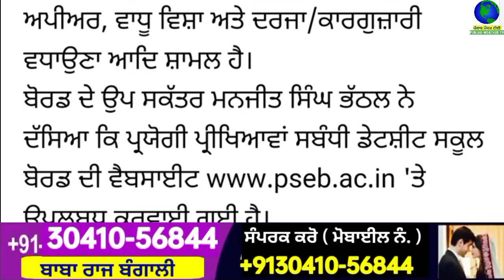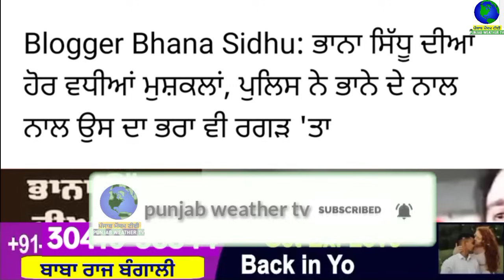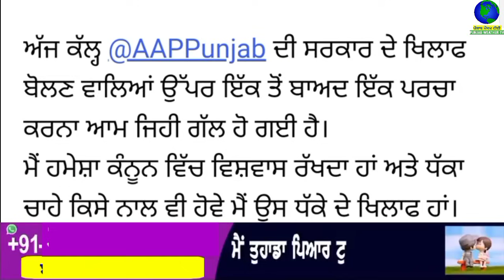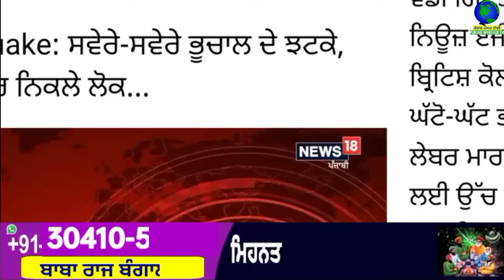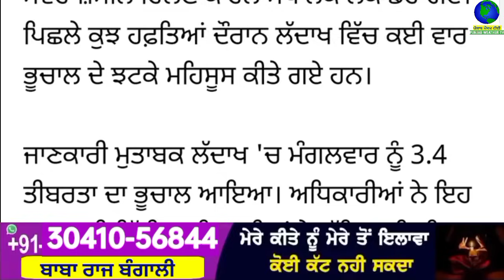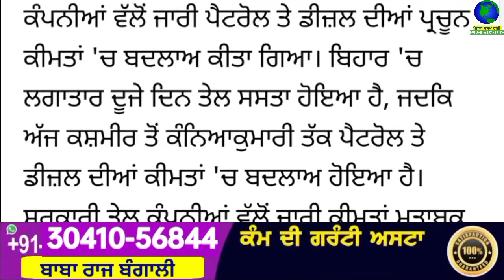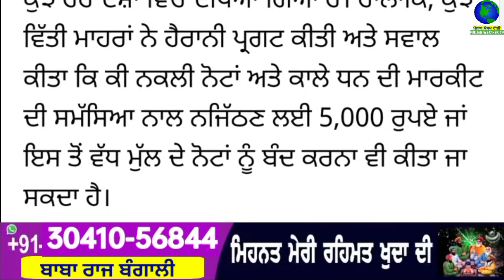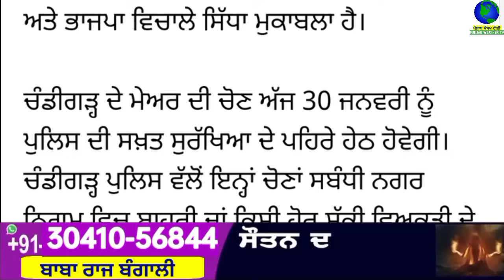Big News of Punjab | 30 ਜਨਵਰੀ 2024 | Punjabi News | 30 January 2024 | PUNJAB WEATHER TV |Afternoon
Big News of Punjab | 30 ਜਨਵਰੀ 2024 |  Punjabi News | 30 January 2024 | PUNJAB WEATHER TV | Afternoon News Punjab